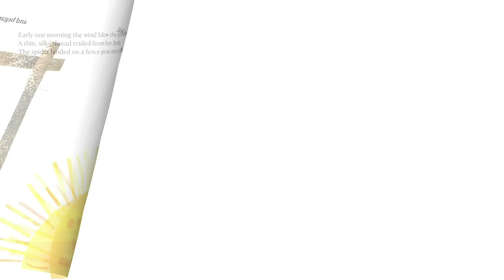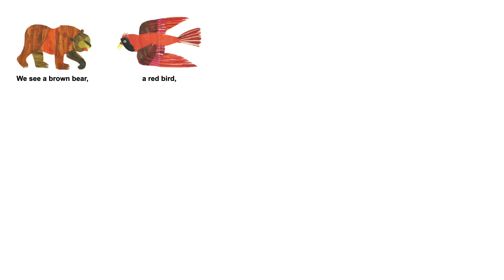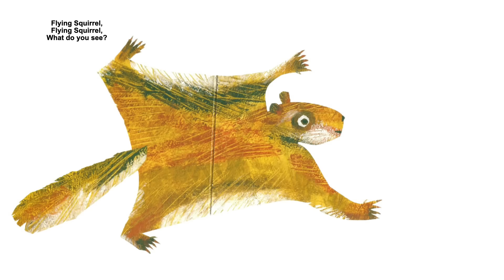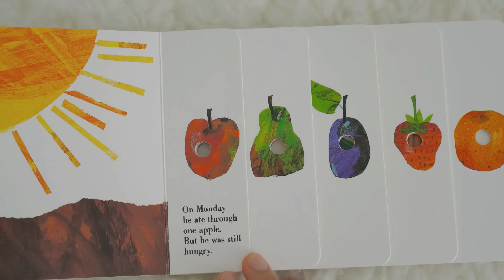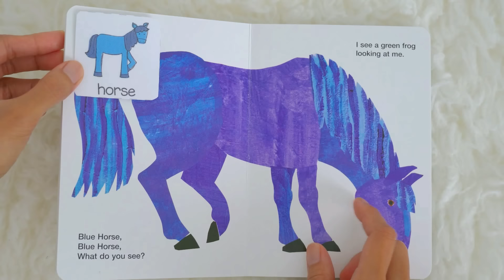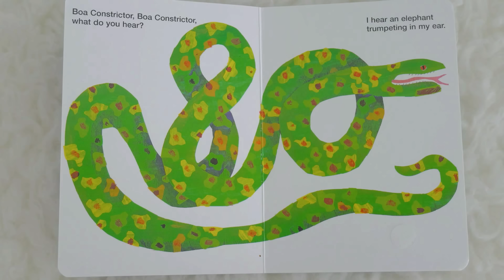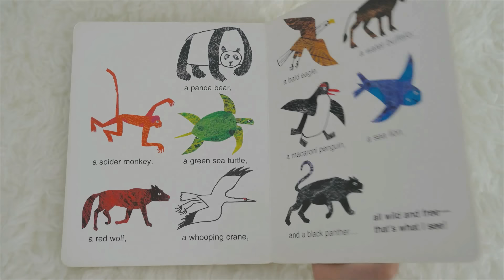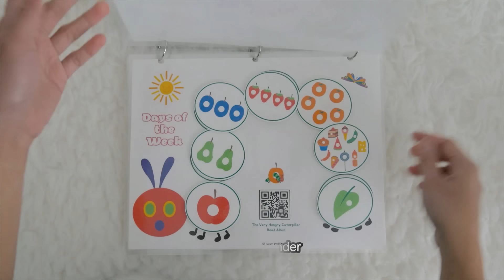The Very Busy Spider Animated | The Very Hungry Caterpillar Eric Carle Read Aloud Books | Brown Bear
In today's circle time, Miss Kaye reads aloud the stories of The Very Busy Spider, The Very Hungry Caterpillar, Brown Bear Brown Bear What Do You See? , Polar Bear Polar Bear What Do You Hear? , Panda Bear Panda Bear What Do You See? and Baby Bear Baby Bear What Do You See? by Bill Martin Jr. and Eric Carle. They are among the favorite stories of toddlers and preschoolers. We also learn about animals and their names in this stories. You'll see both animated and interactive version of the books.